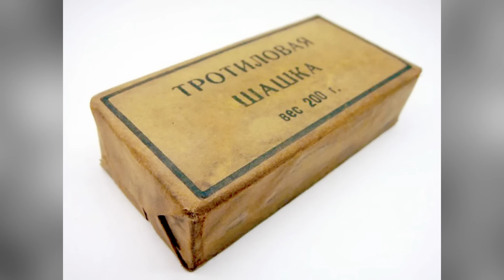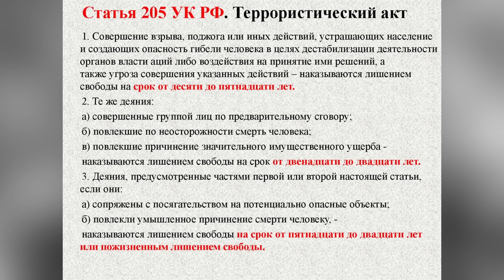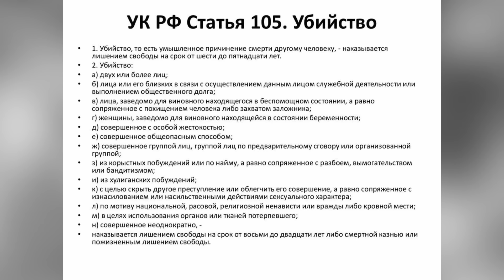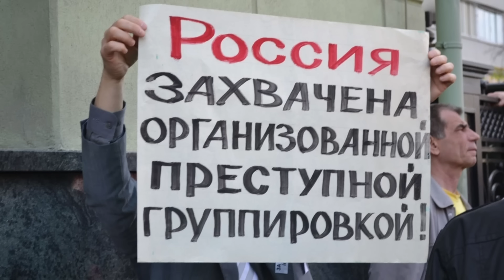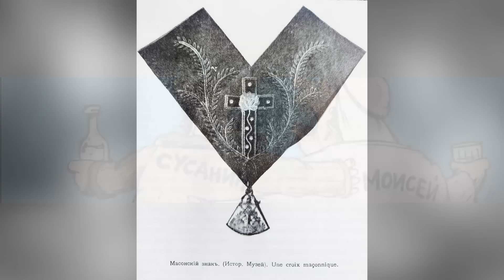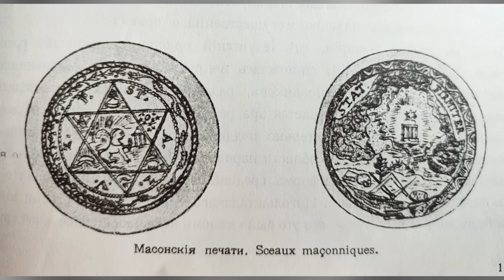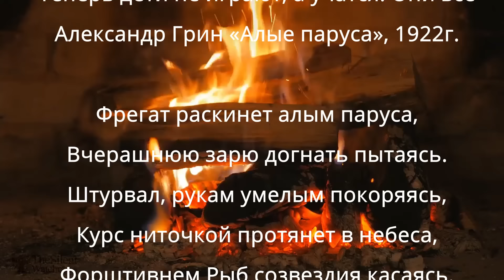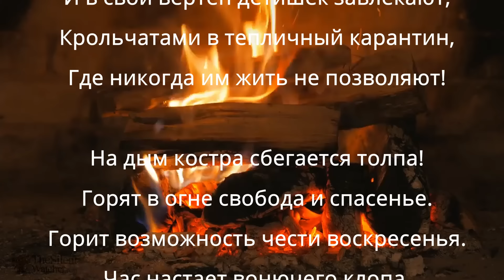Как весело умирать за власть мирового спрута. Всем идиотам на этой войне посвящается.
Всем одетым в форму идиотам, умирающим в войнах за власть нечисти и всем рабам покорным посвящается. Идущие на смерть даже не видят того, за кого они идут умирать. Основные выводы о погибающем по собственной глупости и покорности белом человечестве.
 Мы живем в Аду и ждем Апокалипсис, который давно идет и  скоро завершится. Палач работает и приговор известен. В Аду хороших новостей не бывает.
Для тех кто может и хочет оказать поддержку каналу. информация есть на русском языке и платежи в любой валюте с карт принимаются очень просто, кроме переводов из РФ.
Также, на главной странице справа вверху есть иконка.
Каналу можно оказать помощь и тут: а те, кто хочет и может потратить немного времени - пройдите по ссылке на мою страничку на tipeee
Список всех помощников за неделю  будет опубликован в четверг на втором канале "Незнакомая Франция"
это канал по книгам и наработки ребят по моим роликам и книгам